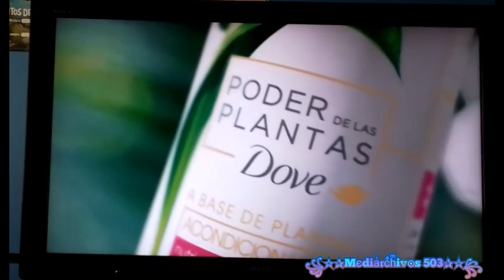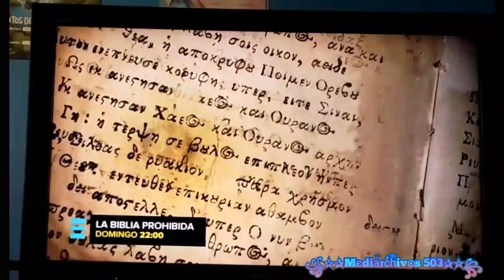La Red (Chile): Tanda Comercial (Febrero 2023)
Creditos de Audio y Video: @Cristobal2.0